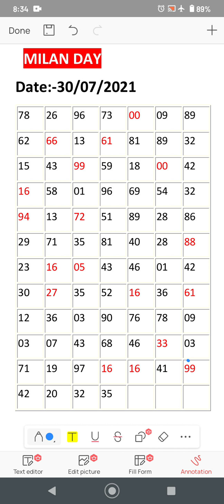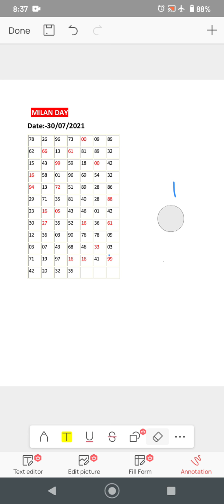Milan Day Date **30/07/2021**Tricks !SataMatka Open To Close Jodi Tricks🔥!!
HELLO PUBLIC

JOKI 99% PASS HOGA .GUDLUCK THANKS🙏🙏🙏

NAMASKAR FRIENDS aap sabhi ka swagat hai aaj ka Kalyan matka game me, aaj me aap sabhi ko mere TABLE LINE TRICK se bahut hi jabardasth line or guessing ke sath Kalyan ka game de raha hu agar aap logo ko Mera trick pasnd Aaya ho to CHANNEL ko SUBSCRIBE kare VIDEO ko LIKE or SHARE jarur kijiye ALL THE BEST...   Kalyan satta matka, Kalyan open, Kalyan Jodi, Kalyan close Kalyan satta matka game open to close line otc Kalyan satta
open panel
 aaj ka open line, Kalyan satta matka trick matka trick Kalyan old chart
matka game

Kalyan chart
Kalyan otc